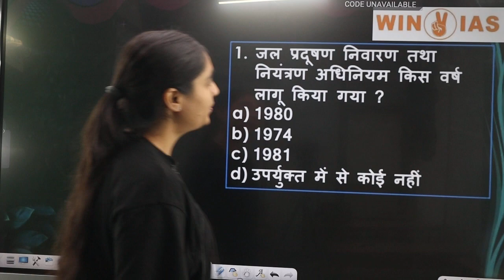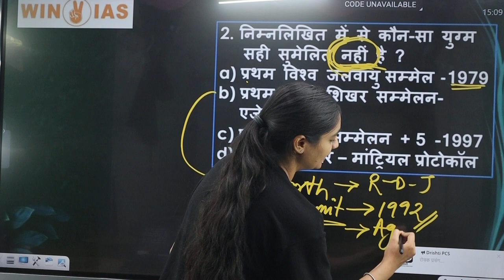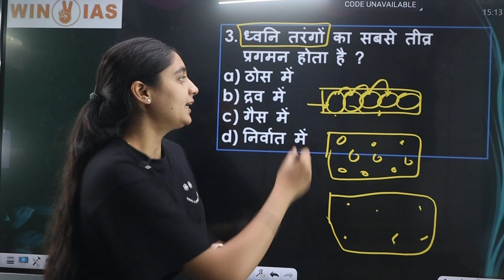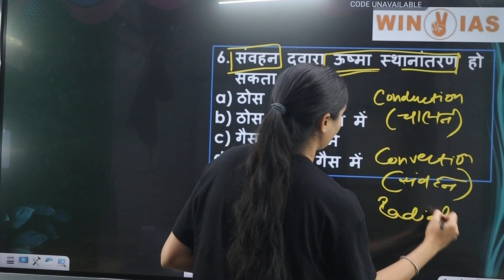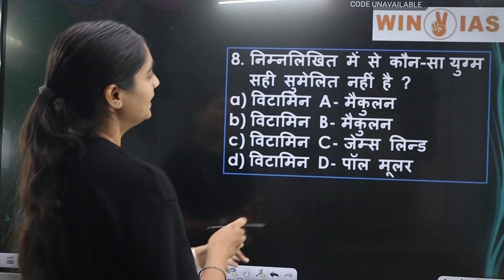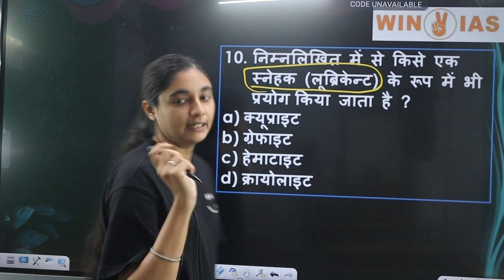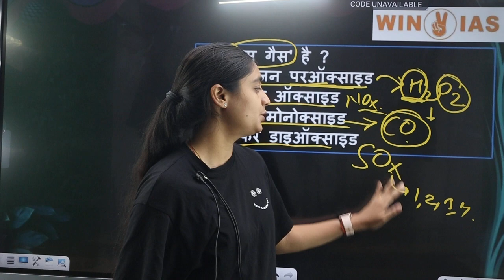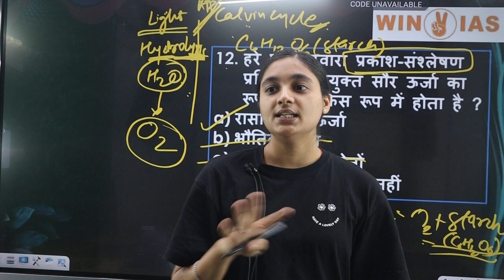MPPSC(PRE)-2023 || SCIENCE LECTURE - 5 || BY- NIDHI ma'am (Deputy collector)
MPPSC(PRE)-2023 || SCIENCE LECTURE - 5 || BY- NIDHI MAM (Deputy collector)
A premium series by topper Nidhi Mishra ma'am (deputy collector) , (rank 11 - MPPSC 2020)